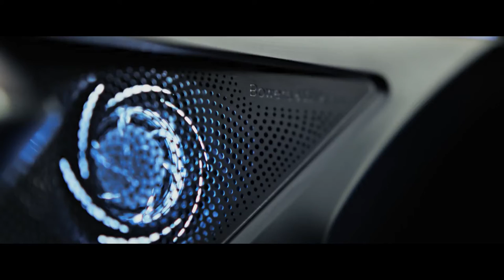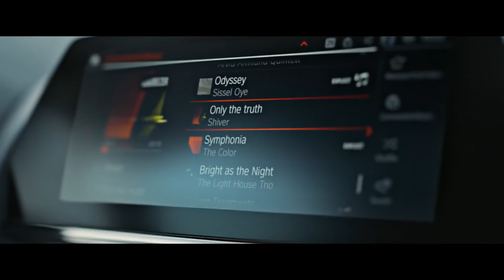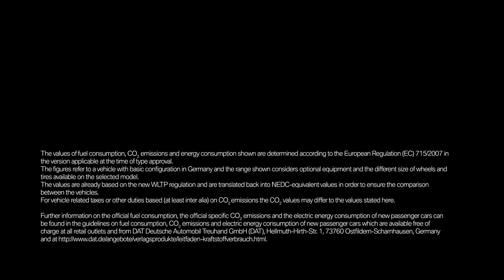The all new BMW 8 Series Convertible - Official Launch Film